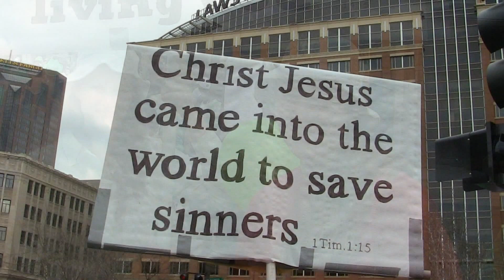Witnessing at the Saint Patrick's Day Parade (St. Paul MN)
Witnessing at the 2012 Saint Patrick's Day Parade in St. Paul.

It was is a great place to share the gospel and hand out tracts.  I hope this video encourages other Christians to be bold in sharing the Good News of Jesus Christ - let's take every opportunity we can!